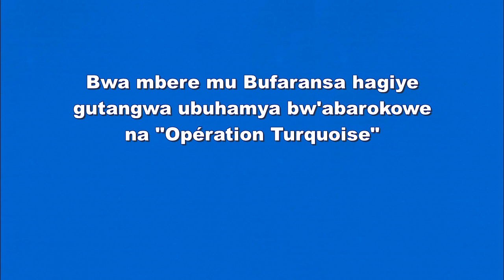Mu Bufaransa hagiye gutangwa ubuhamya kuri « Opération Turquoise » mu Rwanda mu w'1994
Ni kuwa gatandatu tariki ya 23/06/2018 i Paris